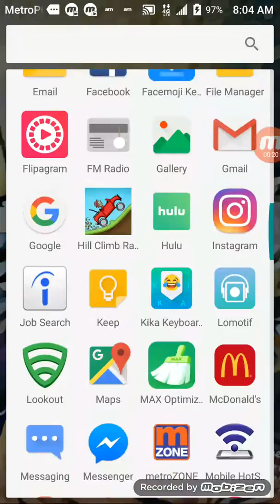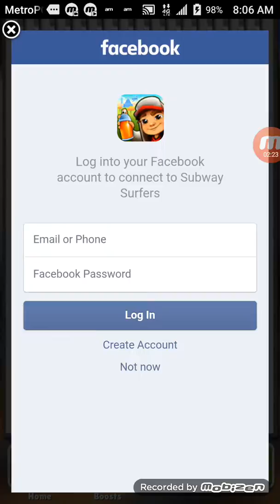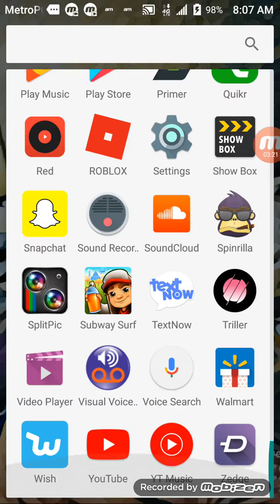Game play of subway surfers and hill climb racing